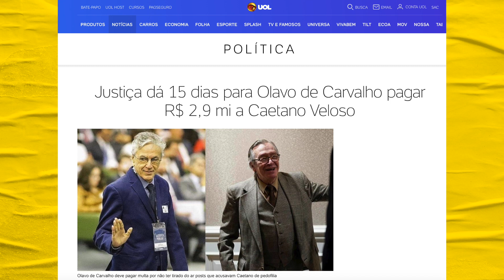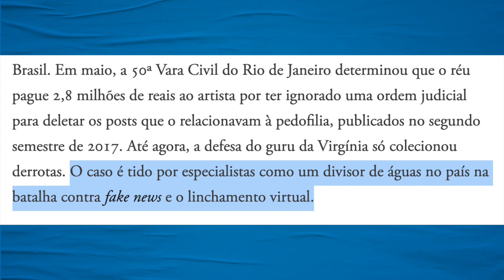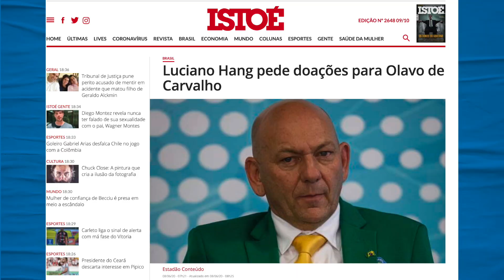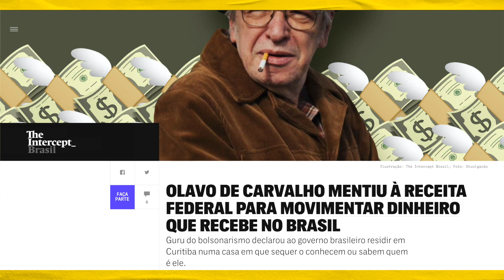Olavo pede esmola para pagar 3 milhões a Caetano | Galãs Feios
Olavo de Carvalho precisa pagar 3 milhões para Caetano Veloso até o fim deste mês de outubro. Isso porque ele não cumpriu uma determinação judicial que exigia que Olavo apagasse posts em que insinuava que Caetano era um p*, por conta do seu relacionamento com Paula Lavigne, com quem tem dois filhos.